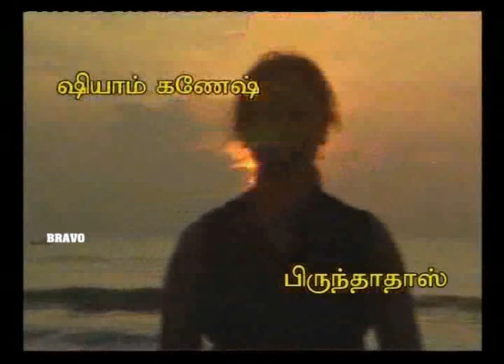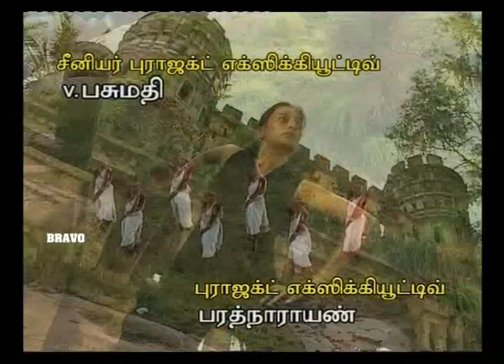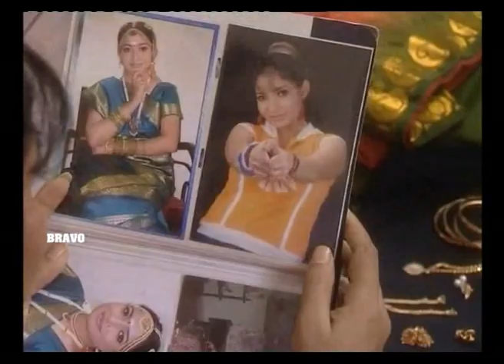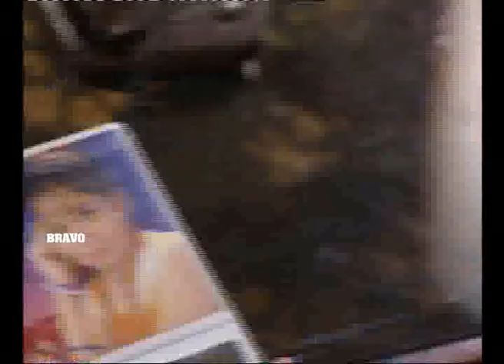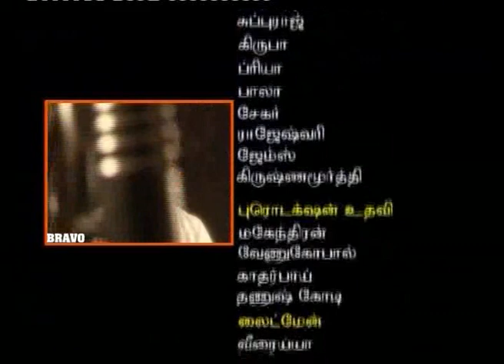Rekha IPS | Tamil Serial | Episode 110